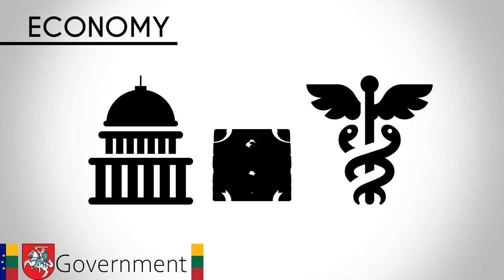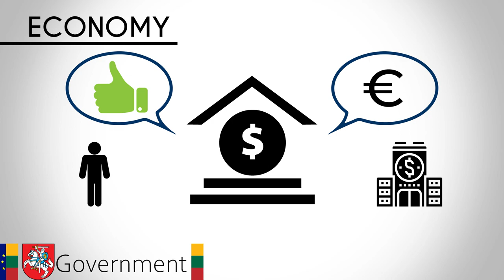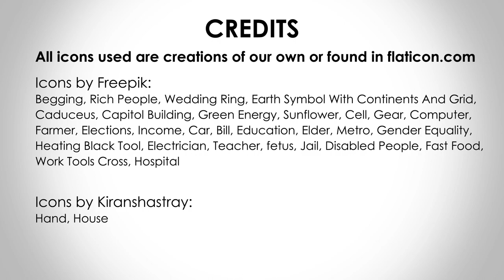Lietuvos socialdemokratų darbo partija | LSDDP | Lithuania, Parliament Elections October 2020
This is the YouTube service of Europe Elects. Poll aggregation and election analysis for countries in the European Union. Europe Elects introduces the main political parties ahead of the 11 October 2020 parliament election in Lithuania.

     Pictures adapted from:
-Wikimedia Commons

     Maps used:
-Wikimedia Commons: